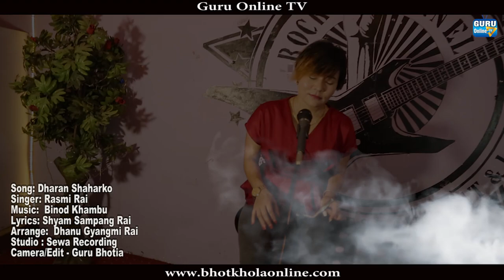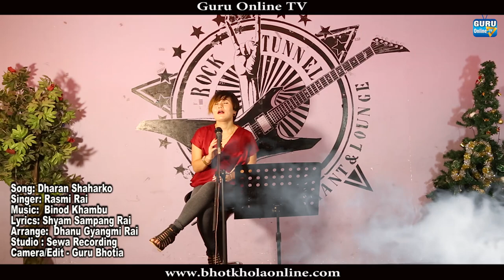Dharan Shaharko New Nepali Song 2019 Rasmi Rai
Song: Dharan Shaharko
Lyrics: Shyam Sampang Rai
Singer: Rasmi Rai
Arrange: Dhanu Gyangmi
Camer/Edit: Guru Online Tv